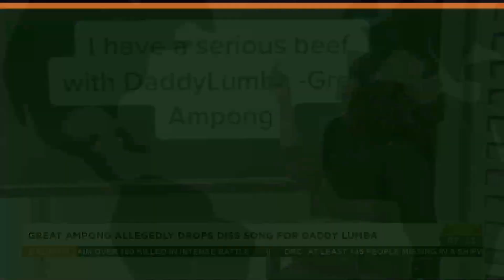Badwam Ahosepe on Adom TV (23-01-23)